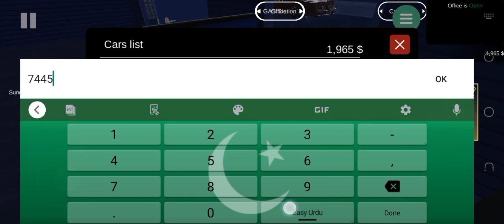car for sale i become a car seller